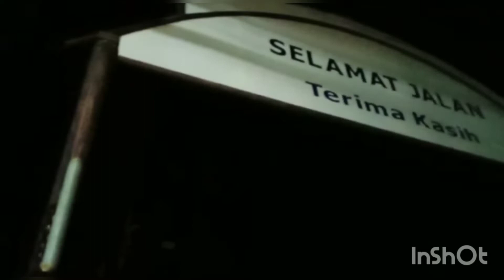TAHRIM TEMPO DOELOE